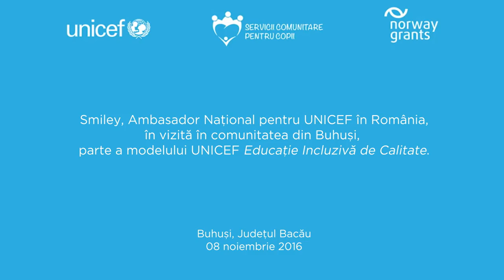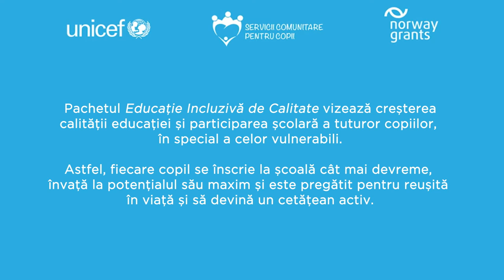Smiley în vizită in comunitatea din Buhuși: Didina și copiii ei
Cum crește o mamă singură șapte copii? Smiley a vizitat-o pe Didina și pe copiii ei la ei acasă, în Buhuși, împreună cu profesioniștii UNICEF, care o ajută să își trimită copiii la școală și să îi crească în familie.

Buhuși este una din cele 45 de comunități din Județul Bacău unde UNICEF derulează Servicii Comunitare pentru Copii, un model finanțat de Norway Grants, sectorul privat și persoane fizice, prin care cei mai vulnerabili copii și familiile lor primesc sprijin.

“Servicii Comunitare pentru Copii” le oferă un minim de protecție socială, de educație și sănătate prin Pachetul Minim de Servicii, dar și șanse sporite să meargă la școală și să reușească în viață și societate prin Educație Incluzivă de Calitate.